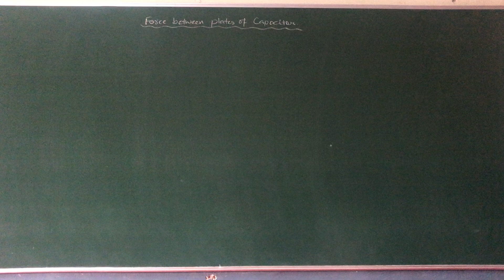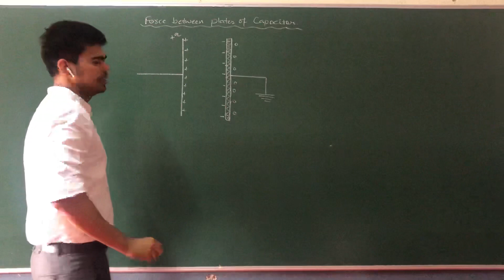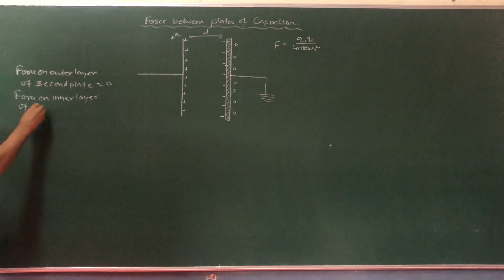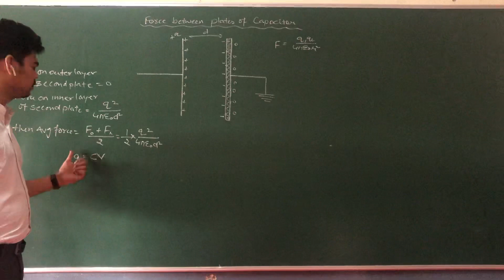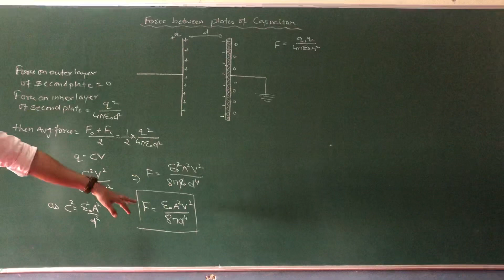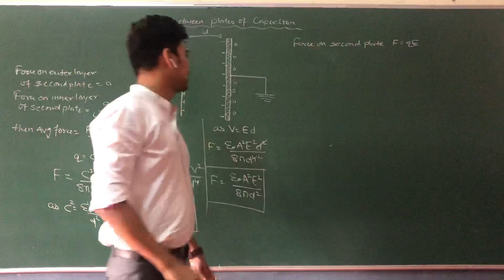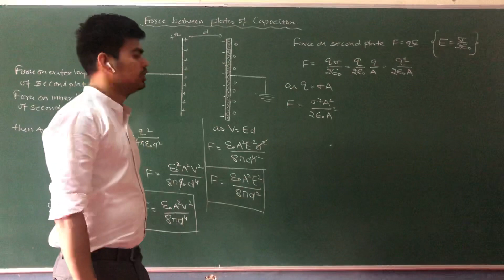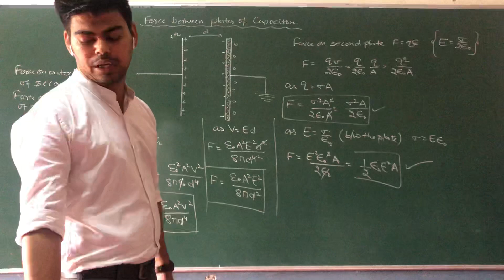Force between plates of Capacitor(XII- Unit 1- Module 40)